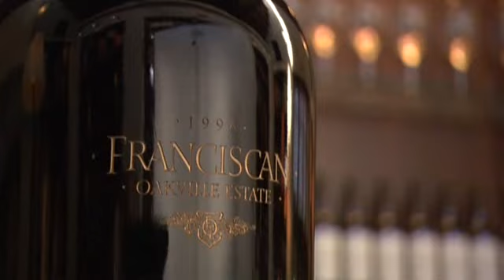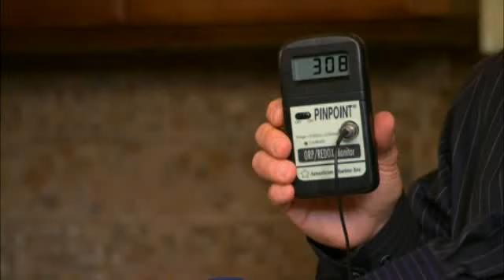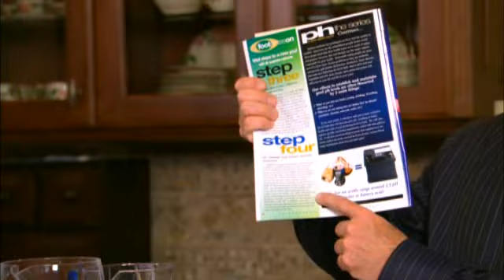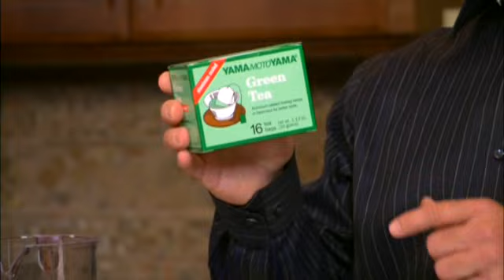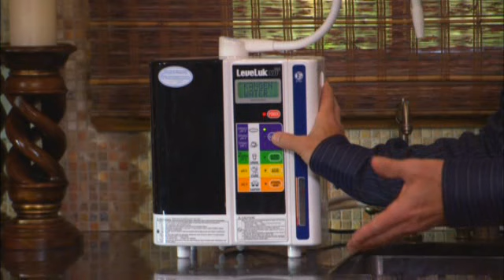Kangen Demo In English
Kangenwell offers information on the value of enagic kangen water